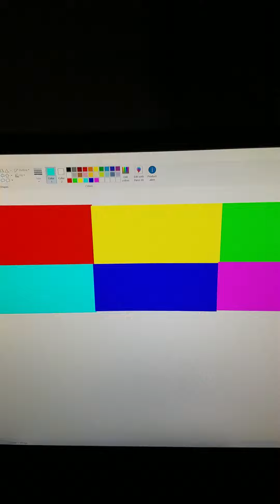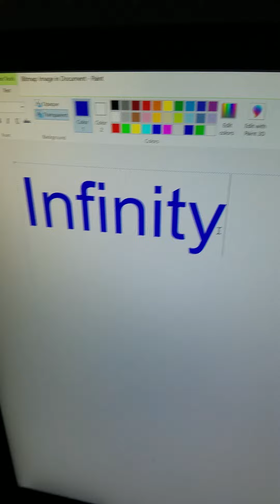Vhs gen loss, numbers to infinity, Spin, Hypnitize and YV code